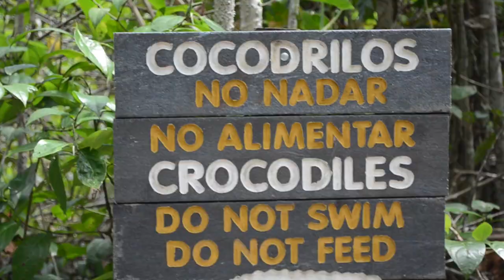Monkeys, Sloths, and a Shark: Cahuita National Park | Ep. 4 Cahuita, Costa Rica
Wow, what an unexpected treat we received from Costa Rica's Cahuita National Park! We walked in hoping to see monkeys and sloths, and rode a boat out having gone snorkeling in its gorgeous coral reefs (and swam with a shark for the first time!). From the beginning to end, we couldn't have asked for a better day and we hope we are able to show you the beauty that lies within this great national park.

Video 4 - Costa Rica - January 2020

Want to help keep us on the road longer and see behind the scenes content?

Enjoy $55 off your first booking on AirBnb and travel like we do!

Erin's natural skin care company, Essential Life Products, crafts small-batch soaps, creams, facial products, scrubs, lip balms, and more

Our Filming Gear:
GroPro Tripod
Hard Drive
Micro Phone

Travel Must Haves:
Microfiber Towel With Pouch
Carry-One Backpack
Snorkel Mask

"When I Get There (Instrumental Version)" - Love Beans